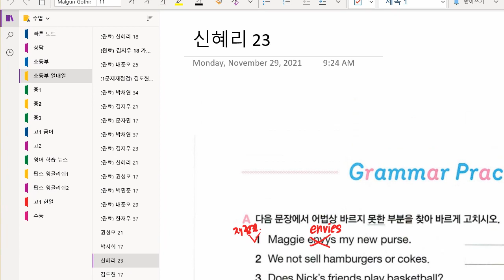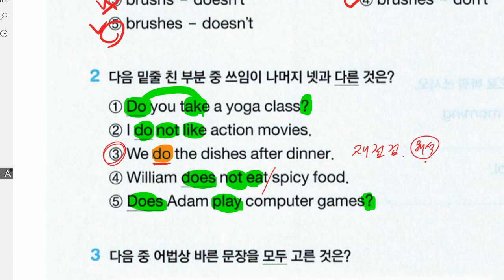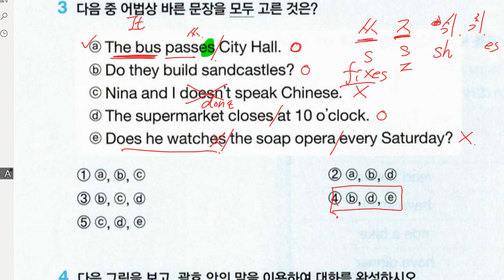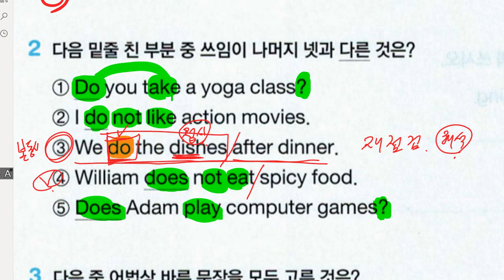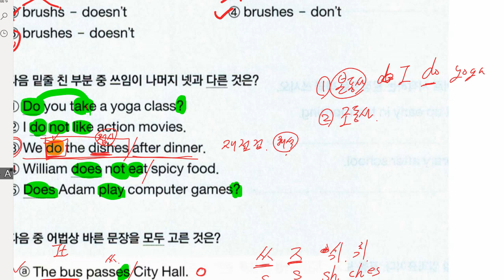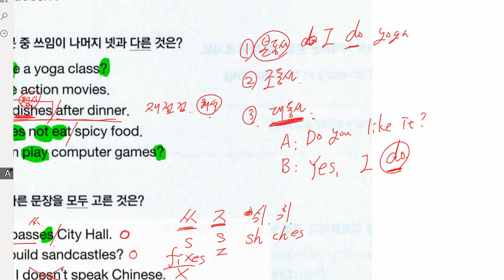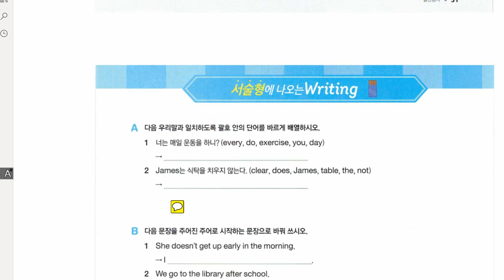신혜리 2021 12 08 해설 성취도 확인 90